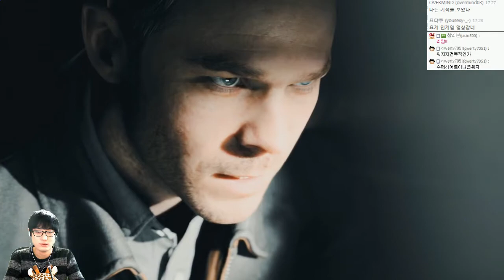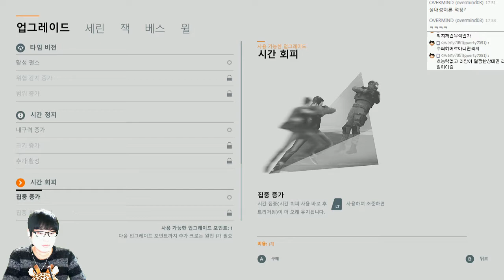퀀텀브레이크 | 시공간을지배하는자! | 2회차 또다른길 #04 | by조마문 (PC) ( 초고화질 Quantum Break 타임머신 영화게임 미국드라마 )